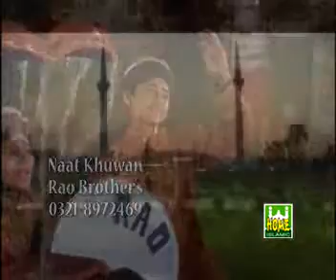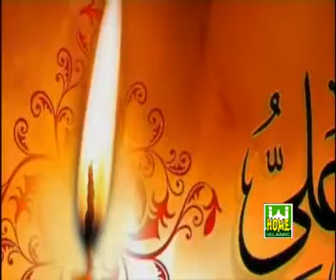Rao Brothers 2011 - Hum Hain Usshaq - Jugni.wmv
An Exclusive Rabi-ul-Awwal Album 2011 of RAO BROTHERS. Special Thanks to Mr.Taymullah Attari (QIC Mauritius).